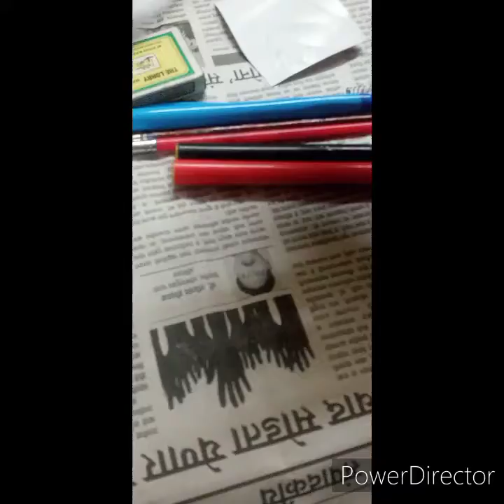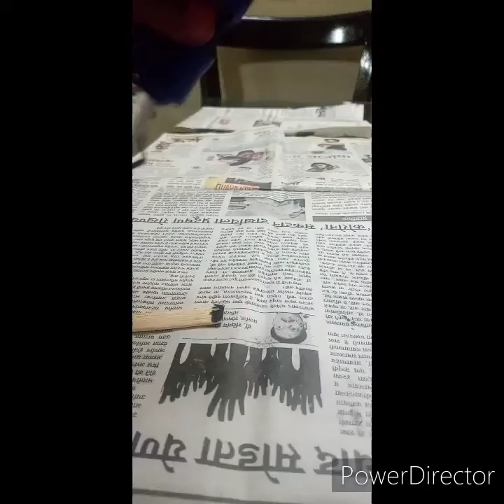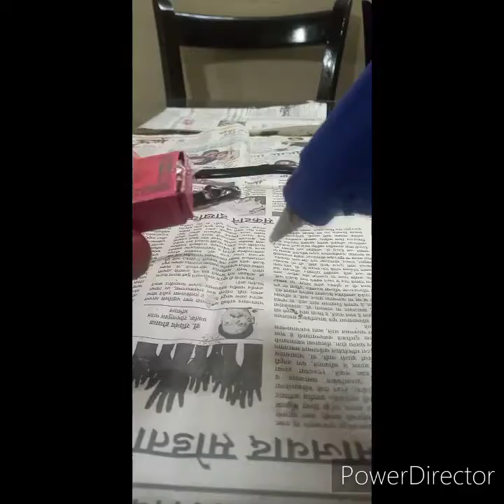best out of best|| with matchstick box|| craft with Krishna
material required.
1. matchstick empty box =1
2. glue gun
3. foam rose flower (for decoration)=3
4. pom pom (for decoration)=1
5 any paint and any colour
6. sketch pen aur markers
7. spring=1
8. icecream stick=1